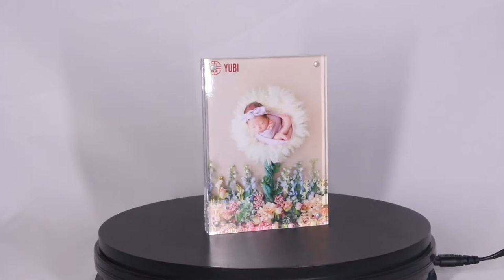Hot selling acrylic photo frame mothers day gifts